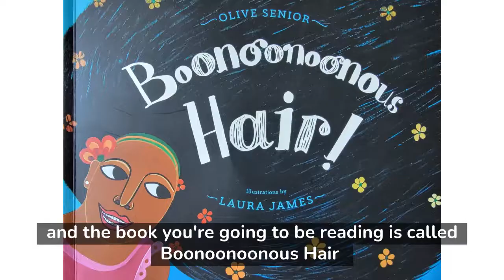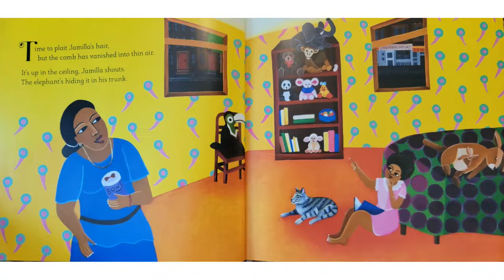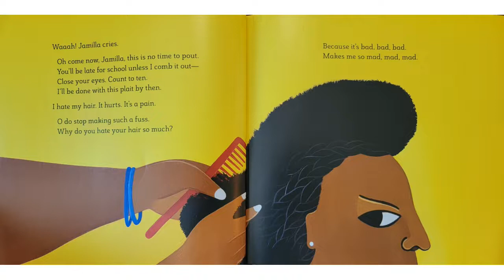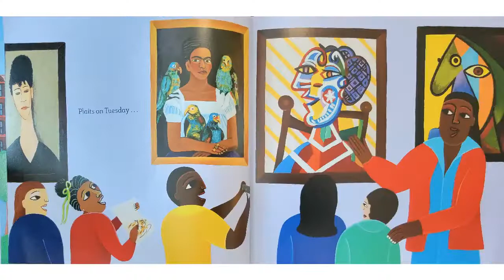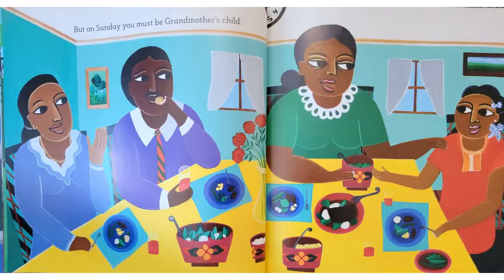BlackHistoryMonth E2 - Olive Senior Interview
"Black hair is not just about hair, it's laden with symbolism"

Olive Senior, Jamaica's Poet Laureate reads her children's book  "Boonoonoonous Hair" in our second instalment of BlackHistoryMonth interviews